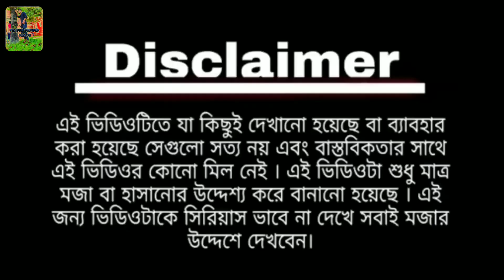# দাদার ঢালাইয়ের কাজ # dadar dhalaier kaj # mudi and mamata funny videos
এই ভিডিওটিতে যা কিছু দেখানো হয়েছে বা ব্যবহার করা হয়েছে সে গুলো সত্যি নয় এবং বাস্তবিকতার সাথে এই ভিডিওর কোন মিল নেই । এই ভিডিওটি শুধুমাত্র মজা বা হাসানোর  উদ্দেশ্য করে বানানো হয়েছে । এজন্য ভিডিওটাকে সিরিয়াস ভাবে না দেখে সবাই মজার উদ্দেশ্যে দেখবেন ।

Mudi and mamata funny videos